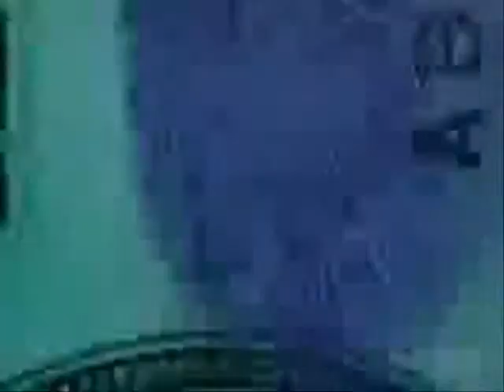youtube poop : my best arthur yet